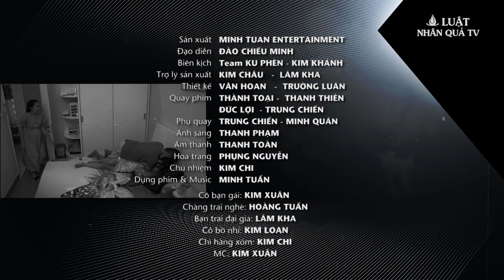Cô Gái Sỉ Nhục N.Y.C Nghèo Làm Phục Vụ, Cặp Với Đại Gia Vũ Phu Bị Đá.nh M.ất Con, Luatnhanquatv #19